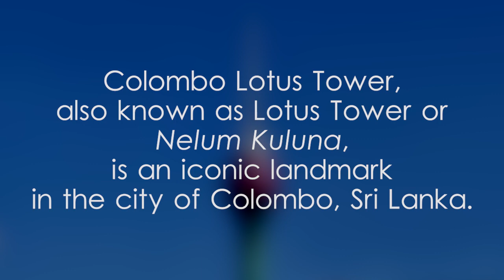Colombo Lotus Tower - video 1